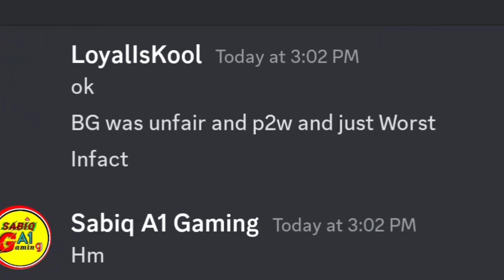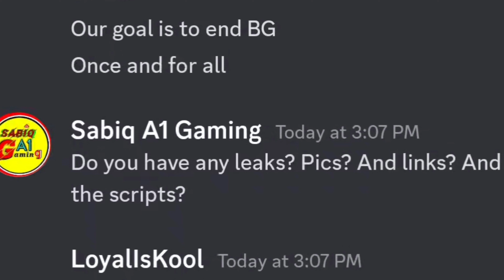THE DESTRUCTION OF BLOCKMAN GO DoB | THE END OF BLOCKMAN GO BEDWARS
Witness the ultimate destruction in Blockman GO as the notorious DOB (Destruction Of Blockman GO) wreaks havoc, bringing an end to Blockman GO Bedwars. Prepare for an epic showdown and unravel the thrilling tale of chaos and destruction in this captivating video.

1. Earphones
2. Noise cancellation mic
3. Best wifi smart camera
4. good quality memory card

About:  Want to know?
all types of tricks?
In blockman go, minecraft and other games too
All hidden tricks
Latest tricks
New bugs, glitches
and experiment
Funny moments
What are you waiting for?
 join me and enjoy full fun gaming
Sabiq A1 Gaming